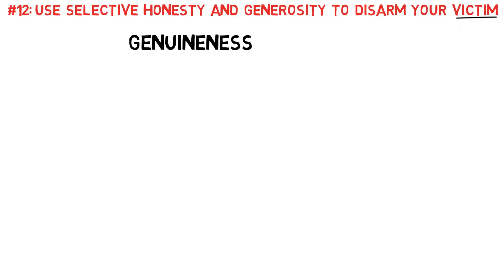#12: Use Selective Honesty And Generosity To Disarm Your Victim | The 48 Laws Of Power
Law 12
Use Selective Honesty and Generosity to Disarm your Victim
One sincere and honest move will cover over dozens of dishonest ones. Open-hearted gestures
of honesty and generosity bring down the guard of even the most suspicious people. Once your
selective honesty opens a hole in their armor, you can deceive and manipulate them at will. A
timely gift – a Trojan horse – will serve the same purpose.

On Amazon.com
On Amazon.co.uk